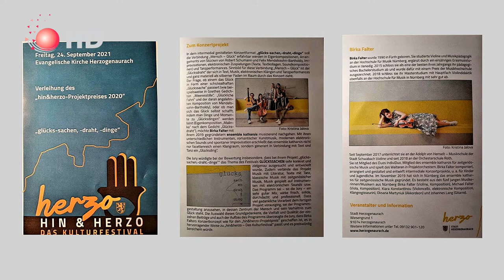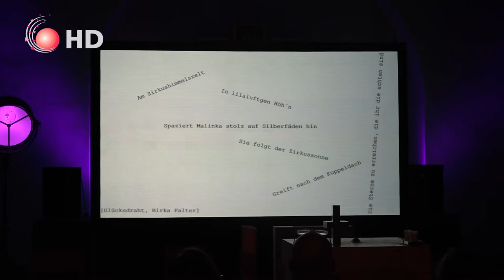Birka Falter und ihre "Glückssachen" - November 2021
„glücks-sachen,-draht,-dinge“ - Ausschnitte und Einblicke in das intermediale, interaktive Konzertkonzept der hin&herzo Projektpreisträgerin